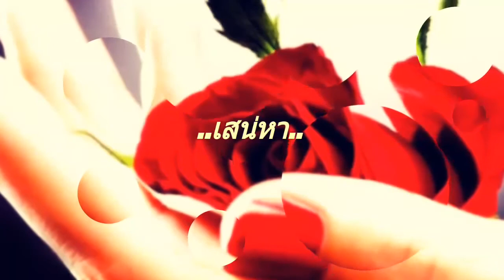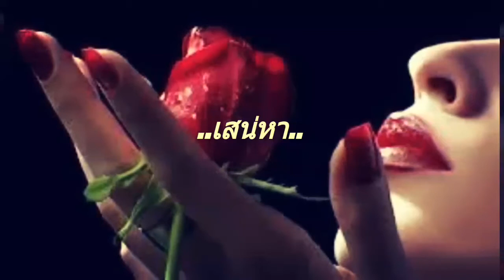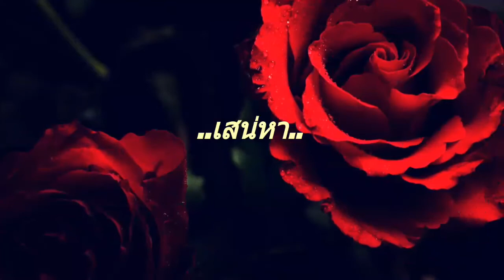เสน่หา 💜 นัดดา วิยกาญจน์